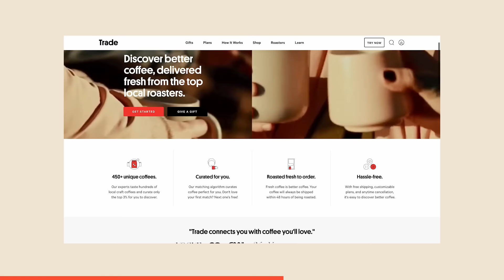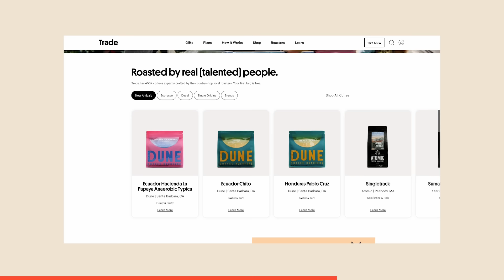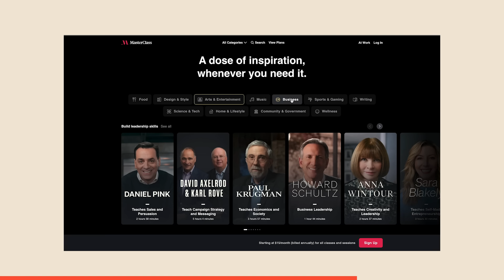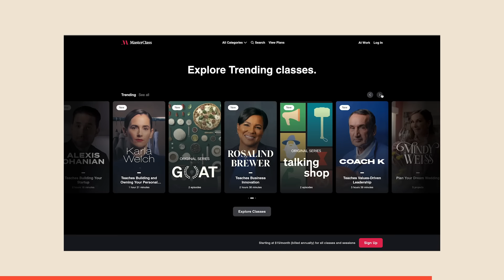Netflix Reunion with Millie & Christian—Where Are They Now?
Ramit Sethi of I Will Teach You To Be Rich follows up with guests from his Netflix show, How To Get Rich. Tune in to hear what’s new, what isn’t, and where their money conversations have gone since our taping. Today, we check in with Millie and Christian on the MLM, gambling stock, and more.

🚨 GET RAMIT SETHI’S WEEKLY MONEY NEWSLETTER
* I share news ways to think about money every Saturday.

Trade | Right now, Trade is offering our audience a free bag of coffee with any subscription

Long Angle | If you've made a lot of money and you're looking for a community of peers to turn to for advice, go to learn more.

Can’t-miss moments
00:00:00 — 1: Opening
00:06:03 — 2: They share exciting news since the show
00:17:49 — 3: Is Millie still doing the MLM?
00:22:26 — 4: Did they sell the DraftKings stock?
00:31:25 — 5: How they upgraded their money system
00:35:52 — 6: What was it like for Christian to tell his mom she can retire?